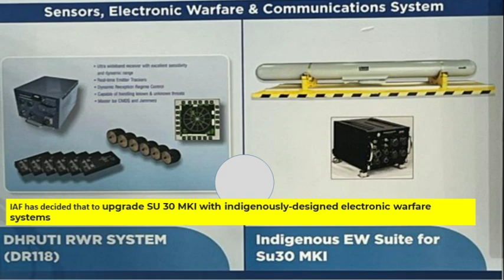AFTER MIG-29, IAF’S SU-30 MKI FIGHTERS TO GET MADE IN INDIA ENGINES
These upgraded IAF SU-30 MKI jets with homegrown engines are about to change the game for our air force!
In this exciting video, we delve into the latest advancements in the Indian Air Force (IAF) as the iconic SU-30 MKI fighter jets are set to receive significant upgrades with the introduction of Made in India engines. Following the successful integration of indigenous engines into the MIG-29, the IAF continues to enhance its capabilities, showcasing India's growing prowess in defense manufacturing. Join us as we explore the technical specifications, benefits of the new engines, and what this upgrade means for the future of Indian aviation.

We have compiled data from the Internet to find out all about AMCA. Join us as we take a closer look at India's 5th Generation Advanced Medium Combat Aircraft In Detail.